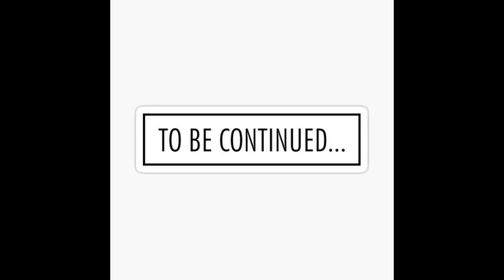Hunza Trip With Friends | Hunza Series | Episode 5 | Khunjrab Pass | Bar b q | Abeel Virk